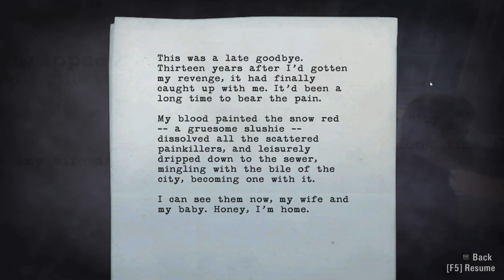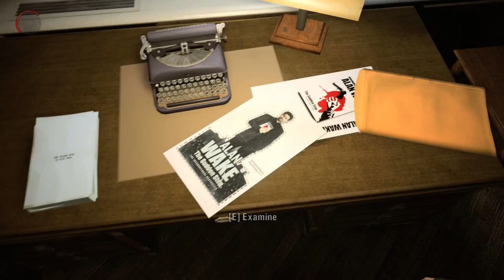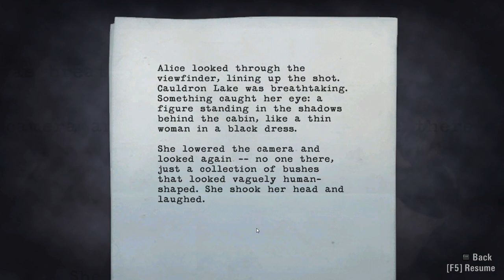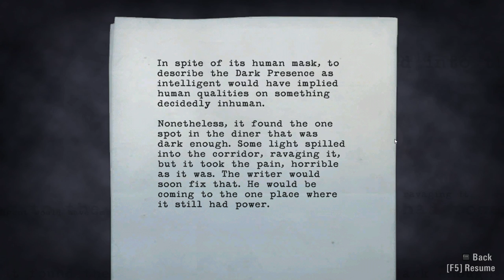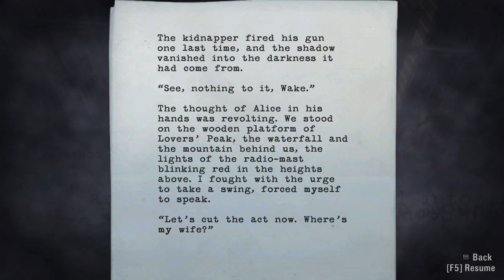Alan Wake (Raw) - 04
I've been needing to finish this game for a couple of years. Halloween 2015, I sat down and streamed it in one go of 10 hours, 17 minutes